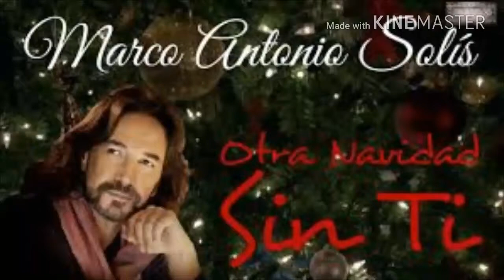Marco Antonio Solis Navidad Sin To.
Hola amigos bueno aqui Les dejo otro video mas aver si nose ponen triste con la cancion hehehe siempre es triste perder esa persona que Tanto amamos y que no este con nosotros ojala que se le pasen bien amigos con sus familias recuerden no manejen cuando estan tomados sus vidas es mas importante saludos y hasta la proxima.